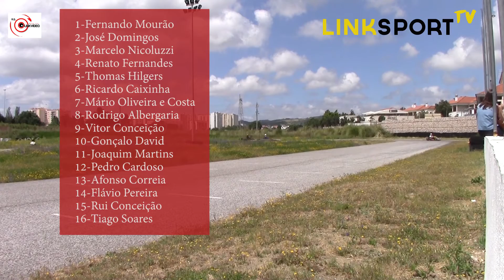II Manga IV Linksport Kart Trophy Campera Karting (5 Junho 16 Pilotos)